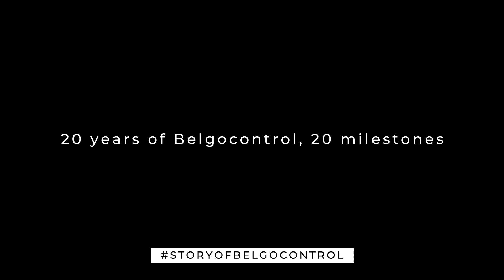Milestone 5: Upgrade radar to Mode S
Depuis 2005, Belgocontrol équipe ses radar avec le Mode S, ce qui a rendu nos données encore plus précises. Pour Chris, c'est important que Belgocontrol soit toujours à jour. Suivez les jalons de notre histoire de 20 ans ici

Vanaf 2005 kregen de radars van Belgocontrol upgrades naar Mode S, waardoor onze data nog nauwkeuriger werden. Voor Chris is het belangrijk dat Belgocontrol altijd up-to-date blijft. Volg de mijlpalen van onze 20-jarige geschiedenis hier